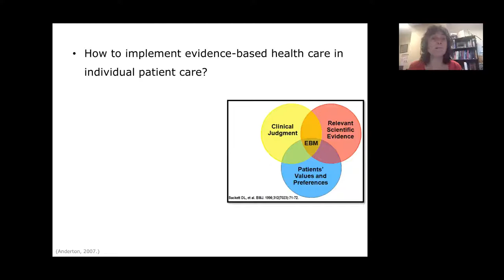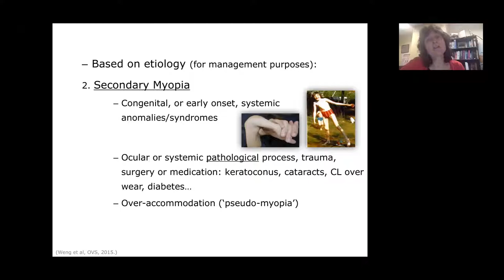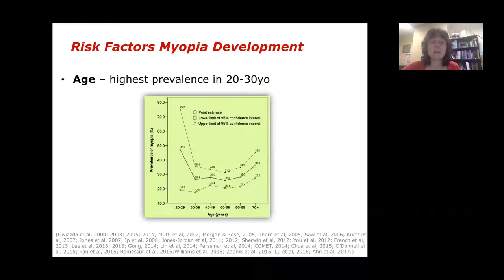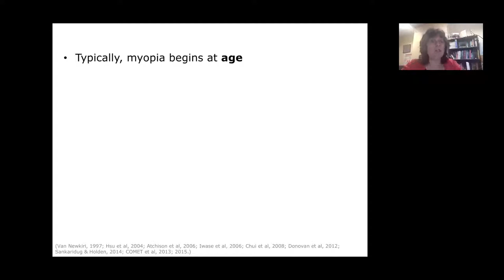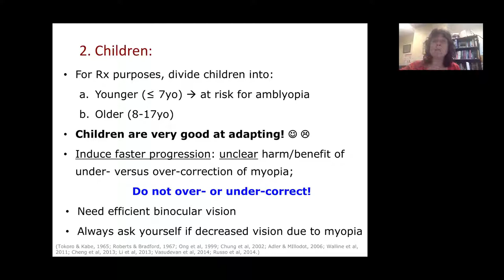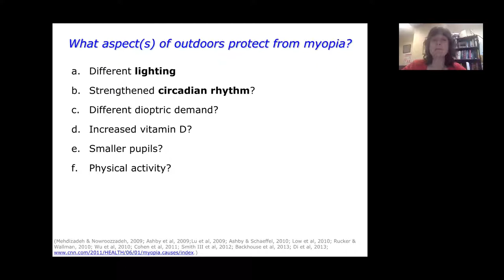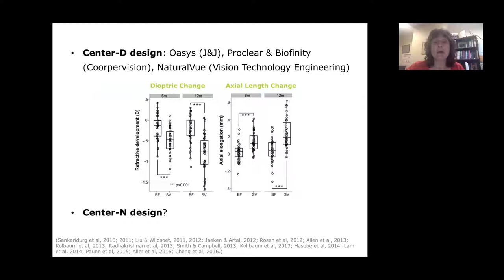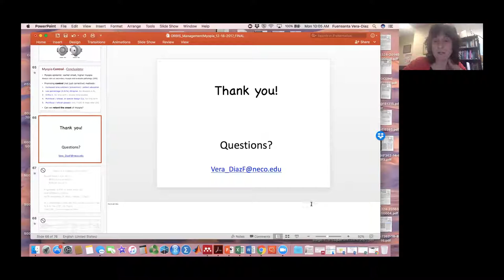Evidence-Based Myopia Control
The prevalence of myopia, considered an epidemic in certain parts of the world, is rapidly increasing. This live webinar critically evaluates current methods for myopia correction and prevention as well as practical applications in a clinical setting.

Lecturer: Dr. Fuensanta Vera-Diaz, OD, PhD, FAAO